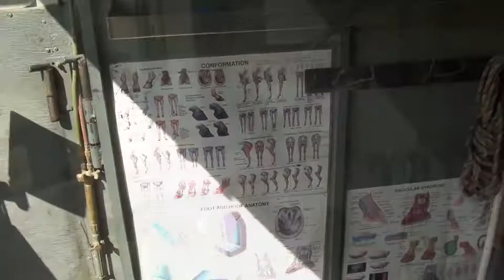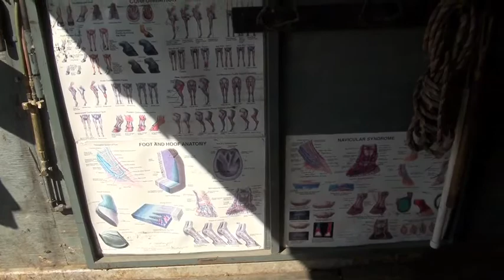Paul Cooper - Farrier Bio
Paul Cooper ADA  - Farrier Bio